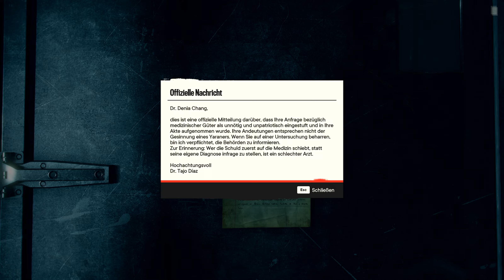FAR CRY 6 [162] 🏝️ Traumhafte Quinceañera | Far Cry 6 Gameplay